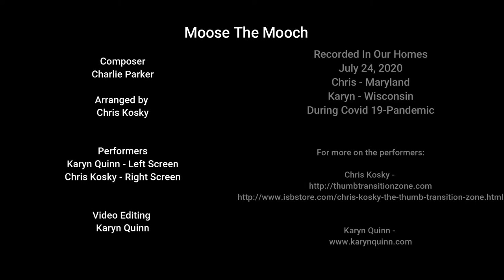MOOSE THE MOOCH featuring THE CKKQ BASS DUO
Recorded on July 24, 2020, about 1,000 miles apart but joined by technology.